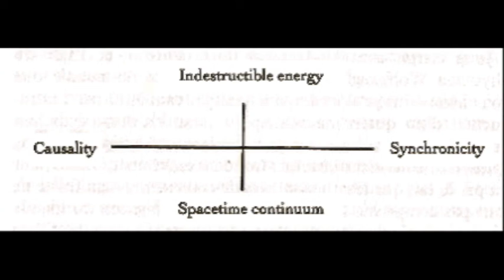Psicopompo [Hermann Kopp & Lorenzo Abattoir]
PSICOPOMPO Collab.